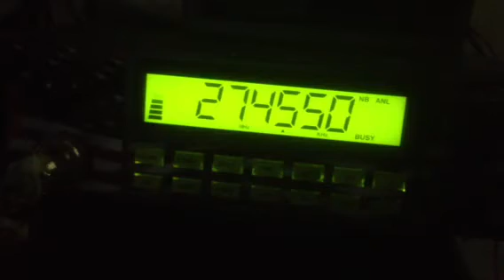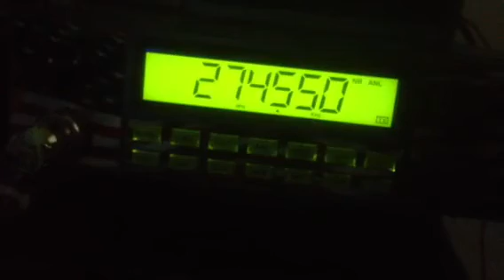Roma Texas My Spanish Friend